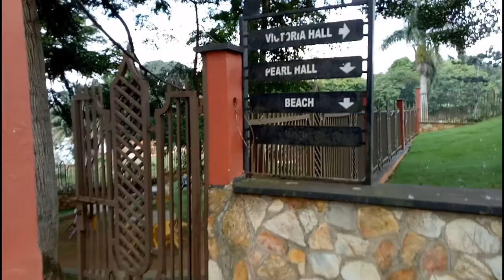Imperial Botanical Beach Hotel in Entebbe, Uganda beside lake victoria and entebbe botanical garden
The Imperial Royale Hotel which opened its door for business in the Imperial Botanical Beach Hotel has 229 sleeping luxury rooms and the finest convention center in Uganda and is a global landmark offering technologically advanced conference facilities overlooking the magnificent Lake victoria.

The well- furnished luxurious rooms and suites are all air conditioned and equipped with long baths, work desks, direct dial telephone lines, in-house video and cable satellite programs on large screens. 24-hour dedicated internet access, high speed data link in guest rooms and conference halls.

Imperial botanical beach hotel is located in entebbe, Uganda. It is owned by imperial group. The hotel is very nice and enjoyable. Location is very nice, by the bank of lake Victoria and besides entebbe botanical garden. You can enjoy animals in the tree from your room. At evening animals and birds come to hotel area and you can walk very close to them which is impressive. Also enjoy the beauty of lake Victoria. Everything in the hotel designed and decorated with stone, tree and woods.

Recently I have visited the hotel for 3 days and 2 nights for a meeting. I have recorded some part of its beauty for my viewers. Please watch and enjoy this video along with my other videos.